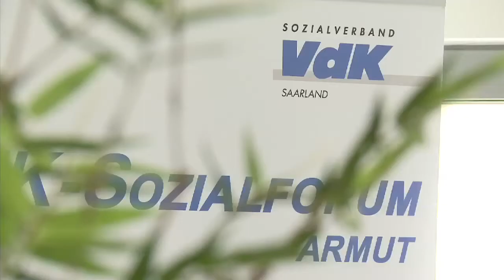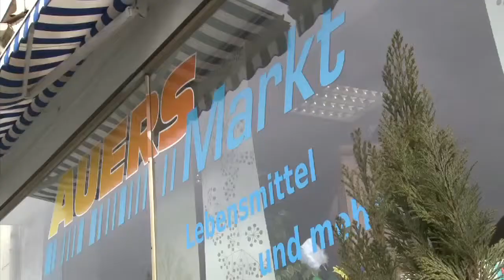VdK-TV: Gute Arbeit für alle durch öffentlich geförderte Beschäftigung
Die soziale Spaltung stoppen und Armut bekämpfen - das ist ein zentrales Anliegen des VdK. Das heißt auch, sich für die Benachteiligten der gegenwärtigen Arbeitsmarktpolitik einzusetzen. Unter dem Motto "Gute Arbeit für alle" fordert der VdK dauerhaft öffentlich geförderte Arbeitsplätze, die sozialversicherungspflichtig sind und tariflich entlohnt werden.

Möchten Sie mehr über den Sozialverband VdK erfahren? Besuchen Sie unsere Website und informieren Sie sich über unsere politischen Positionen